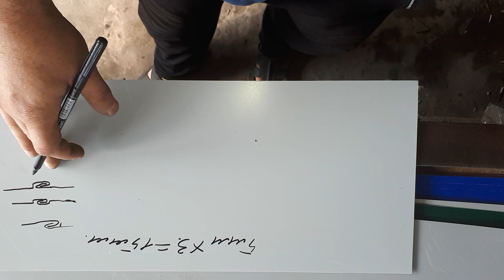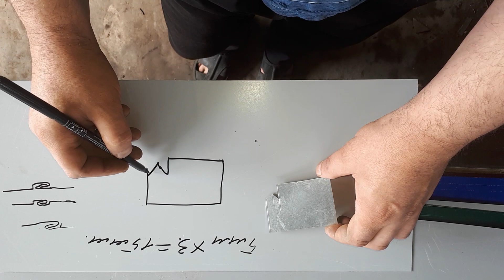Как сделать фальцевое соединение (шов) на жести.Читайте описание.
Решил показать, как можно соединить два листовых металла.
  Перед тем как делать фальц потренеруйтесь на обрезках(сразу может не получится) ,а потом можете приступать к серьезным вещам.
 Жестянщиков сейчас мало, так, что научившись, этим можно в полне подрабатывать (там где трубы не привозят в магазины).
 В дальнейшем я расскажу много интересного о своей профессии

 Спасибо.